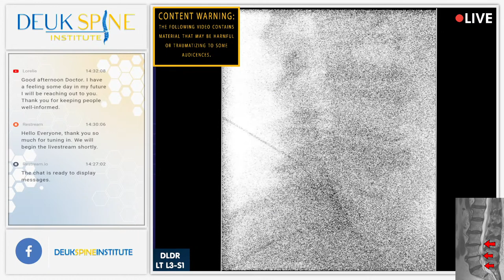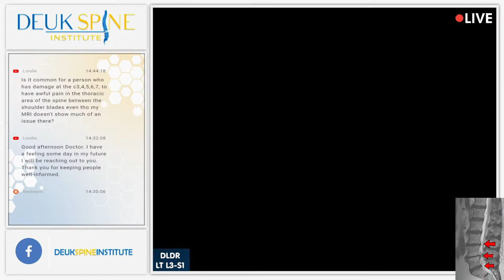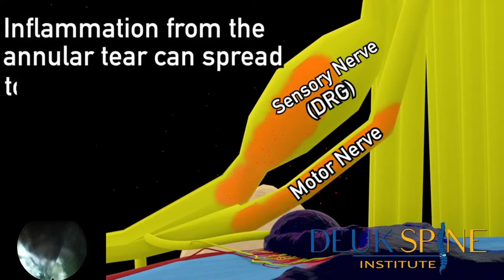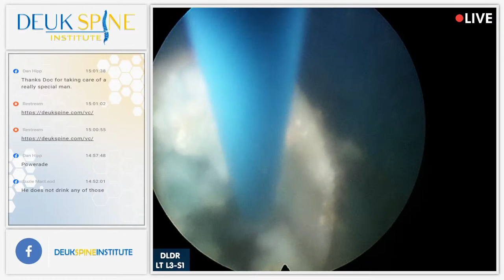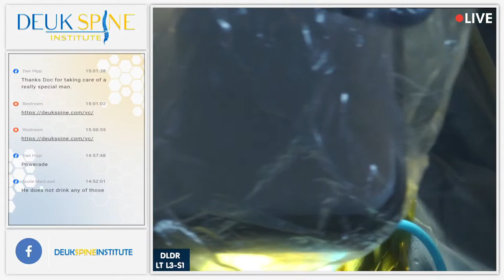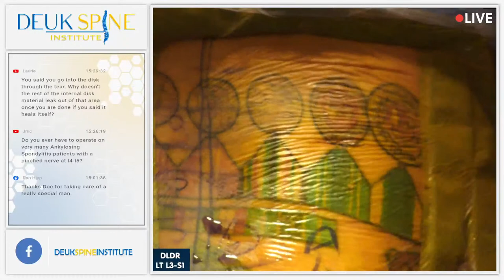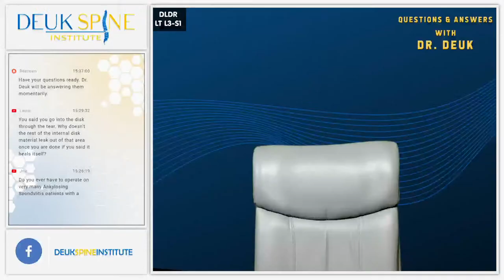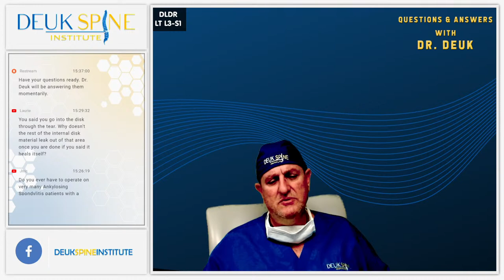Watch Live Back Treatment! DLDR LT L3-S1